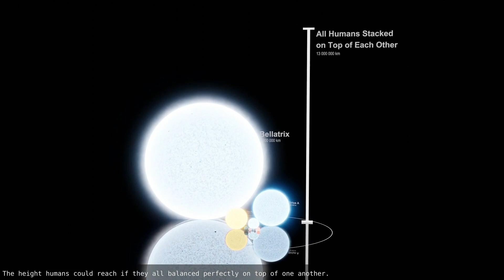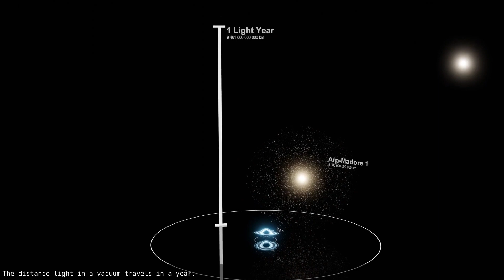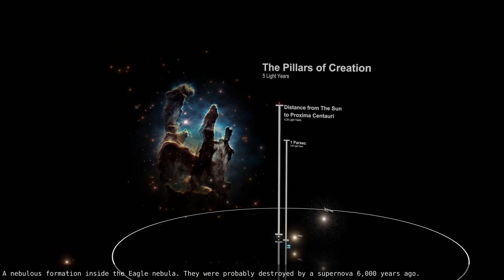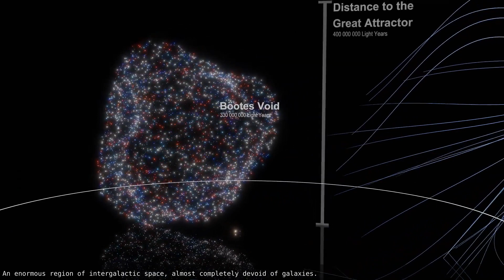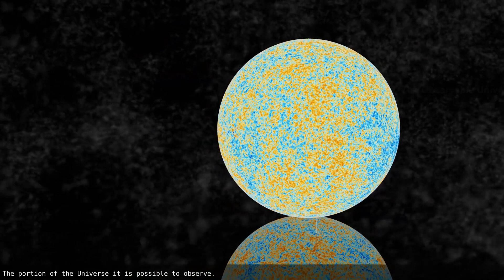CADA UM DE NÓS É, NA PERSPECTIVA CÓSMICA, PRECIOSO.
📌 No dias 20, 21 e 22 de MARÇO, vamos continuar com
🔮⭐️ 2022, O ANO DA ABUNDÂNCIA
com ASTRO CARTOMANCIA⭐️🔮

🗣📢 Desta vez o tema é ABUNDÂNCIA de ENTENDIMENTO, a nossa mente e a maneira como nos exprimimos (na linguagem astrológica: "Comunicação", Casa N.ºIII).

💫🗣 Vais aprender sobre ASTROLOGIA da COMUNICAÇÃO na Prática, descobrir QUAL A TUA ENERGIA de COMUNICAÇÃO e COMO FAZER para trazer a ABUNDÂNCIA DE ENTENDIMENTO para a tua vida! 💁‍♀️💁
⭐️ As LIVES vão acontecer no meus Canais de:
🔴 Youtube.com/MacieiraAna
🔵 Ana Macieira

𝐎 𝐏𝐨𝐝𝐞𝐫 𝐝𝐚 𝐀𝐬𝐭𝐫𝐨 𝐂𝐚𝐫𝐭𝐨𝐦â𝐧𝐜𝐢𝐚

𝐈𝐧𝐜𝐥𝐮𝐢 𝐂𝐮𝐫𝐬𝐨 𝐅𝐥𝐚𝐬𝐡 + 𝟑 𝐒𝐮𝐫𝐩𝐫𝐞𝐬𝐚𝐬

❤️𝐂𝐎𝐌𝐎 𝐒𝐔𝐑𝐆𝐄 𝐎 𝐎𝐑Á𝐂𝐔𝐋𝐎

A ANA MACIEIRA estuda Astrologia desde 2006, consulta desde 2009 e leciona desde  2011.

Em 2013 criou o ORÁCULO ASTRO CARTOMANCIA e desde lá vem aperfeiçoando este método não só em CONSULTAS mas também como ferramenta de ENSINO da Astrologia.

🥰DURANTE 5 ANOS registou e aprimorou a sabedoria dos Astros para agora fazer chegar esta ferramenta ao público em geral.

𝐀𝐭𝐫𝐚𝐯é𝐬 𝐝𝐨 𝐌𝐀𝐍𝐔𝐀𝐋 𝐞 𝐝𝐨 𝐉𝐎𝐆𝐎 𝐃𝐄 𝐀𝐒𝐓𝐑𝐎 𝐂𝐀𝐑𝐓𝐎𝐌𝐀𝐍𝐂𝐈𝐀 𝐯𝐚𝐢𝐬 𝐩𝐨𝐝𝐞𝐫 𝐑𝐄𝐒𝐏𝐎𝐍𝐃𝐄𝐑 𝐀 𝐓𝐎𝐃𝐀𝐒 𝐀𝐒 𝐏𝐄𝐑𝐆𝐔𝐍𝐓𝐀𝐒 𝐪𝐮𝐞 𝐭𝐞𝐧𝐡𝐚𝐬, 𝐎𝐁𝐓𝐄𝐑 𝐔𝐌 𝐂𝐎𝐍𝐒𝐄𝐋𝐇𝐎 𝐏𝐑Á𝐓𝐈𝐂𝐎 𝐜𝐨𝐦 𝐚 𝐥𝐢𝐧𝐠𝐮𝐚𝐠𝐞𝐦 𝐝𝐨𝐬 𝐀𝐬𝐭𝐫𝐨𝐬 𝐞 𝐚𝐢𝐧𝐝𝐚 𝐀𝐏𝐑𝐄𝐍𝐃𝐄𝐒 𝐀𝐒𝐓𝐑𝐎𝐋𝐎𝐆𝐈𝐀!